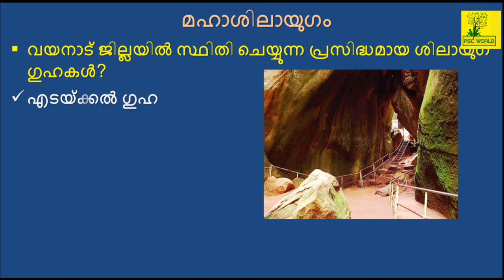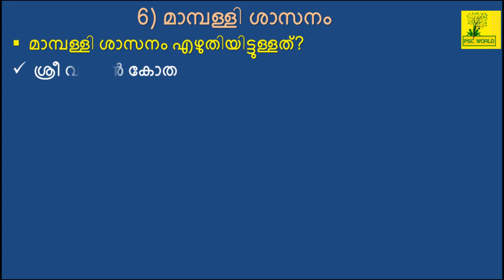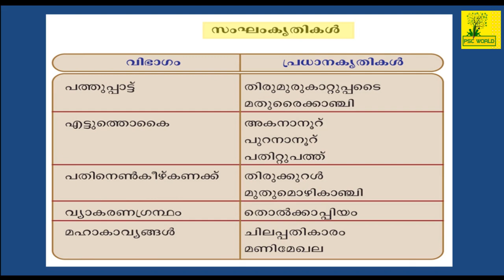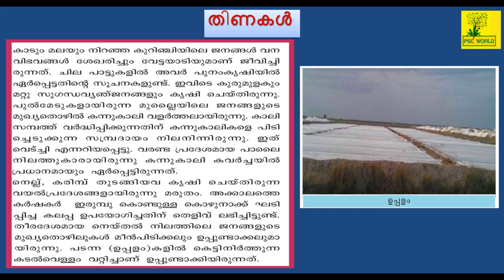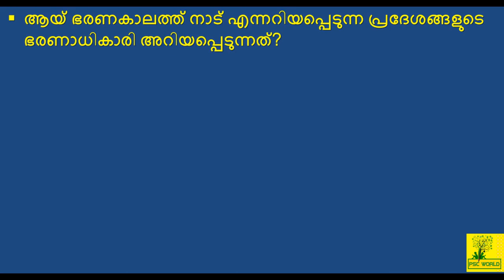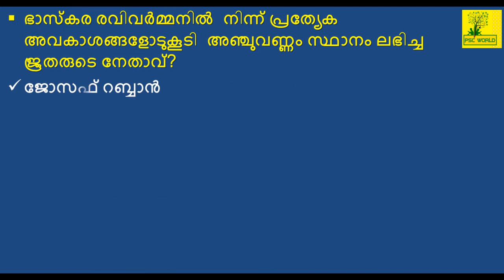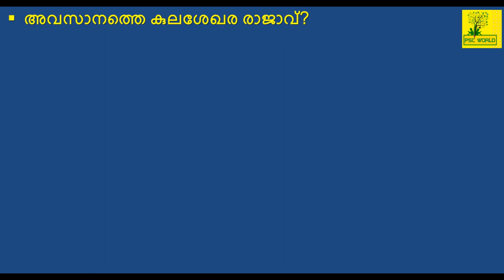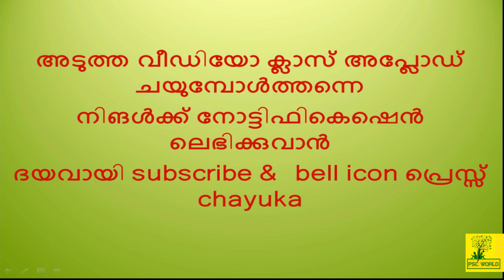LDC 2020 CLASS IN MALAYALAM | PSC ക്കു ഉന്നത റാങ്ക് ഉറപ്പാക്കാം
In this video, we are discussing ‘KERALA HISTORY’ for upcoming (2020) LDC exam conducted by Kerala PSC.  Kerala history Part 1.
In each of the following classes, it will be uploaded in a systematic simple and Easy manner depending on the LDC syllabus. Following classes will be useful to ensure your LDC success.

PSCRank Making
LDC2020സിലബസ്അനുസരിച്ചുഎളുപ്പമായ പഠനരീതി.